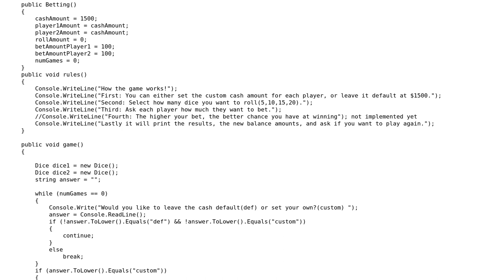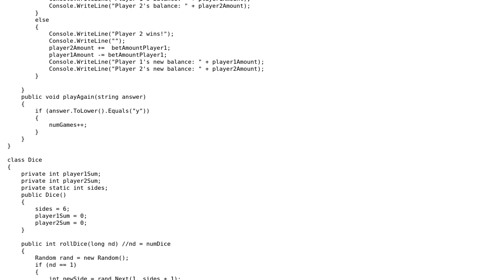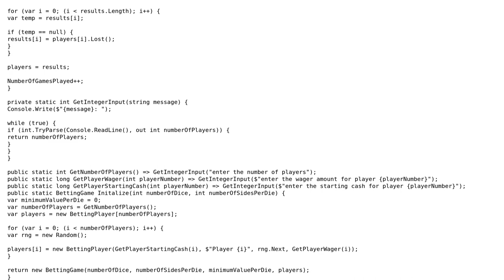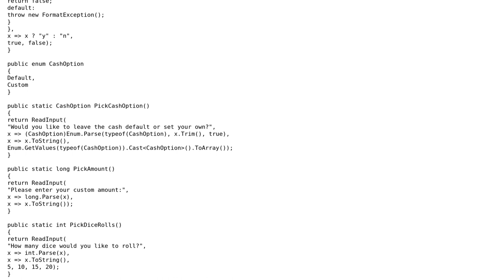Code Review: A betting game using a dice class in C# (2 Solutions!!)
Code Review: A betting game using a dice class in C#

With thanks & praise to God, and with thanks to the many people who have made this project possible! | Content (except music & images) licensed under CC BY-SA | Music | Images & others | With thanks to user Thunderstrike51 user Kittoes0124 user dfhwze user 200_success and the Stack Exchange Network Trademarks are property of their respective owners. You are responsible for your own actions.